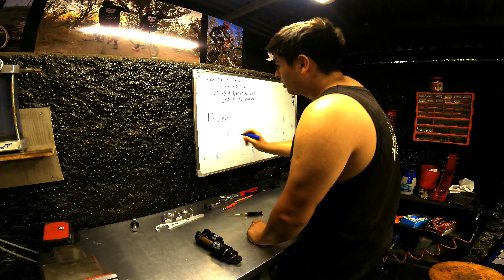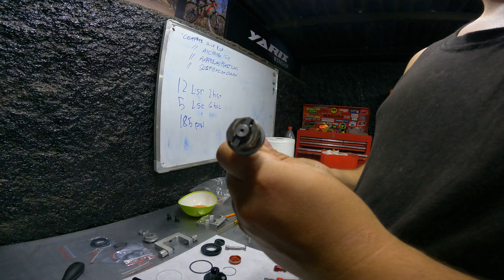PASOS CLAVES para Mantención FULL (FOX x2) ✅ Mountain Bike ENDURO-DOWNHILL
Cuando el uso y abuso de las piezas fundamentales de nuestras suspensiones no reciben atención profesional en cuanto a mantención, comenzaremos a detectar algunas anomalías que serán evidentes, si prestas atención a algunos detalles.

Para seguir disfrutando de las bondades de tu bicicleta, sé estricto en los cuidados periódicos que debe tener. Una bicicleta sana, es un rider feliz!

Un consejo que nunca está demás; Busca talleres calificados o especializados, porque a veces la cura puede ser más cara que la enfermedad!

Recomendación explícita de los sellos RACINGBROS que puedes encontrar contactando al capo de Bike_suppor_Lab !

Yarix WorkShop a toda prueba !!!

COMPARTE TU EXPERIENCIA MTB EN

TALLER YARIX WORKSHOP

SELLOS DE CALIDAD A PRECIO INMEJORABLES

COMUNIDAD LOCAL DEL SECTOR